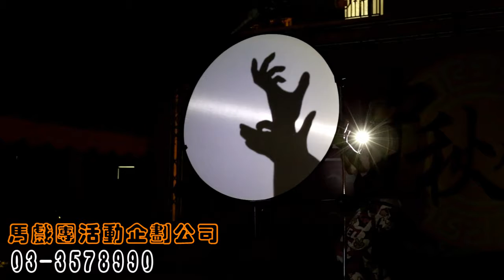魔光幻影 手影 馬戲團活動企劃 03 3578990 02